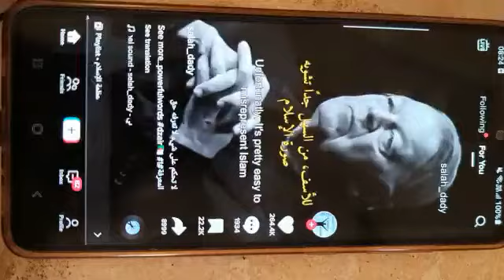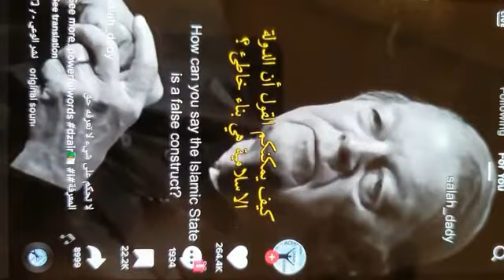love God first